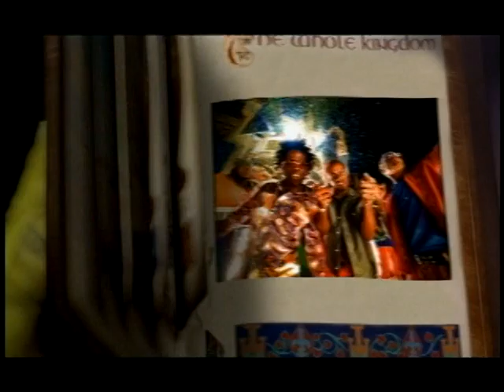[HQ] Baha Men- Best Years of Our Lives (Music Video)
Official music video for the song "Best Years of Our Lives" by Baha Men, featured in the animated film Shrek (2001). This video has been ripped directly from Disc 1 of the film's 2002 DVD release and uploaded in the highest possible quality. If this doesn't get blocked, I'll eat my hat!

EDIT (12/28/2022): Well, I just uploaded this and apparently there was some random other crap on the video file I didn't notice. These include a short "making of" featurette for the Baha Men music video, and a whole other music video for the Smash Mouth version of "I'm A Believer".

I've gone ahead and cut both of these out of the video, as the former warrants being uploaded separately, and the latter obviously has nothing to do with anything here (and I'm sure it's already been uploaded elsewhere anyways). I'll definitely upload the making of segment at some point, so keep an eye out if you're interested!